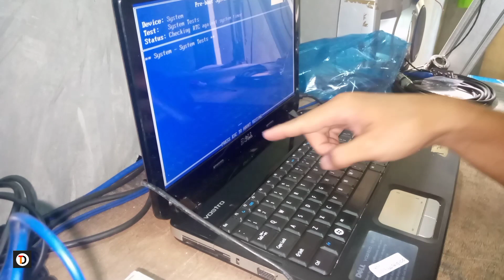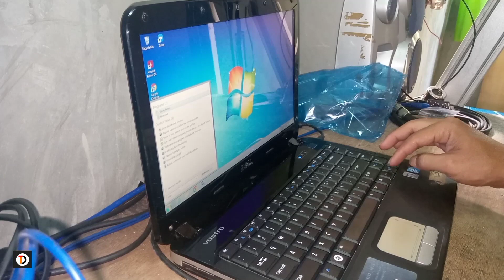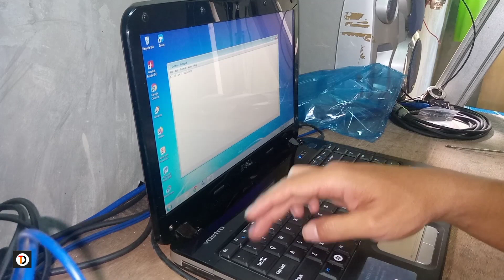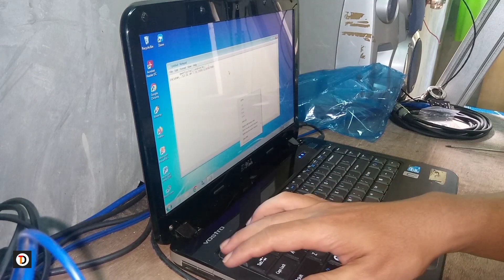cara mengganti keyboard laptop dell vostro 1014